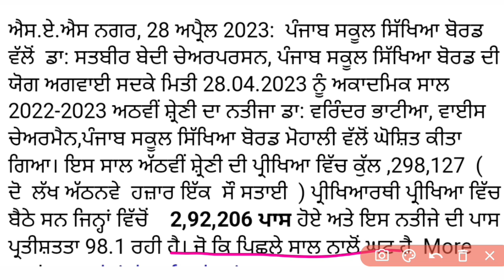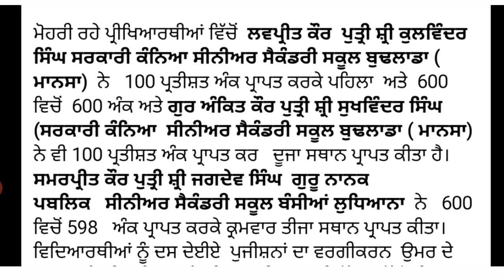Pseb Result 2023 || PSEB 8th Result आ गया check करो New Update Pseb News Today || Pseb Board Result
Pseb Result 2023 || PSEB 8th 10th 12th Result New Update|| Pseb News Today || Pseb Board Result

pseb 8th class result 2023 || 10th board result 2023 | 12th

8th Class Result 2023 | Pseb News Today] Pseb 8th Class Result 2023 |Download Class 8th Board Result